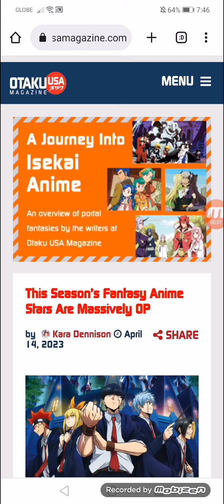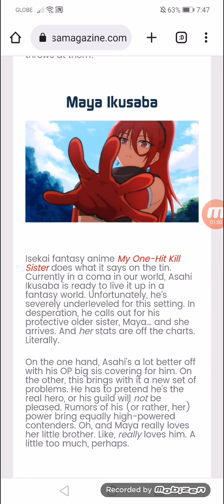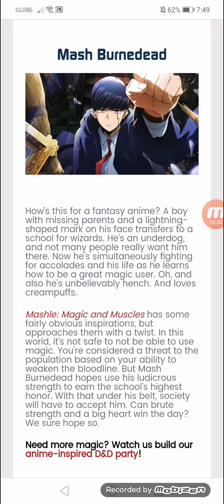This Season’s Fantasy Anime Stars Are Massively OP